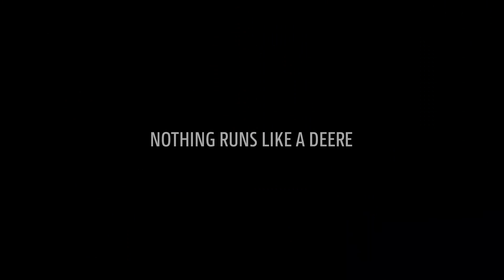Varaosalogistiikkaa parhaimmillaan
Puimurin rikkoutunut syöttökierukka kuntoon seuraavaan aamuun mennessä.